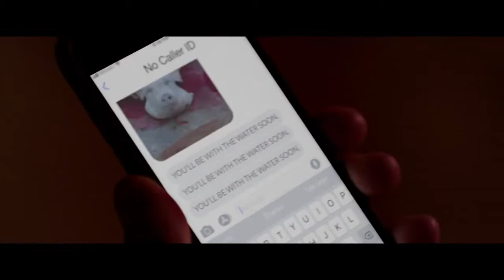Smiley Face killers Trailer 2020 Ronen Rubinstein crispin Glover